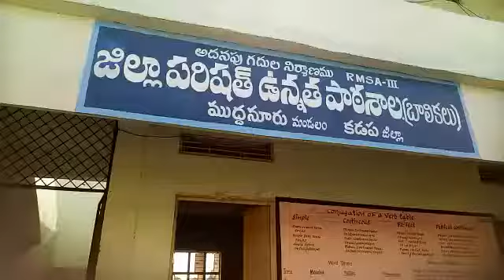ZPHS (Girls) Muddanur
Bhashasangam-Manipuri